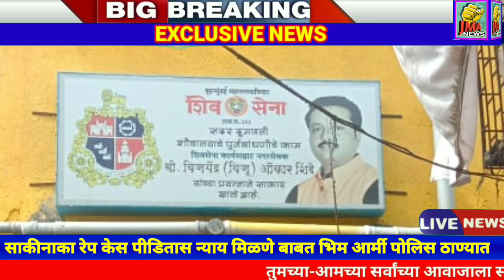JMA NEWS#मनपा 'एल'विभागात सौच्यालय कामात भ्रष्टाचार केल्याचा स्थानिक नागरिकांचा आरोप!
JMA NEWS#मनपा 'एल'विभागात सौच्यालाय कामात भ्रष्टाचार केल्याचा स्थानिक नागरिकांचा आरोप!सविस्तार माहिती अशी आहे प्रभाग क्र 161 3 नं खाडी येथे डिसेंबर2020मध्ये डब्बल माळयाचे सौच्यालय बांधन्यात आले होते.जानेवारी 2021 रोजी त्याचे उदघाटन करण्यात आले तेंव्हा पासुन सौच्यालय गळती चालू होती त्याबरोबरच चोकप ही होत होते आज तेच सौच्यालय नाउ महिन्यातच पुन्हा दुरुस्तिसाठी पालिकेने घेतले आहे त्यामुळे स्थानिक नागरिकांनी सौच्यालय निष्कृष्ट दर्जाचे बांधल्याचा व कामात भ्रष्टाचार केल्याचा आरोप नागरिक करीत आहेत तसेच तेथे सर्वे नकरताच नागरिकांना विश्वासात न घेताच इतर संस्थाना चालविन्यात दिल्याचा आरोपही राष्ट्रवादी काँग्रेसचे कुतुब आलम शाहा यांनी केला आहे.